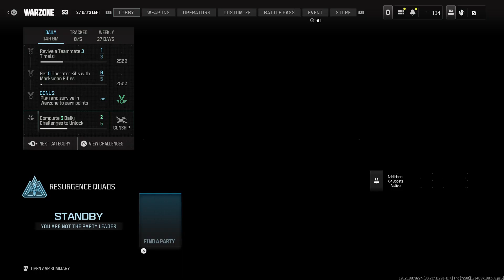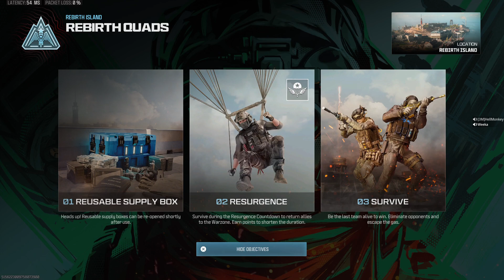3M squad victory